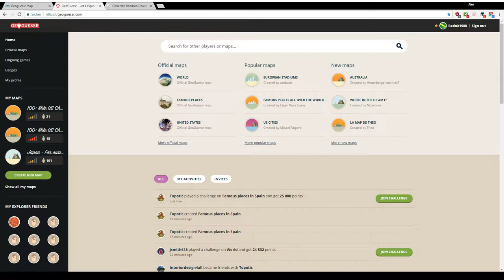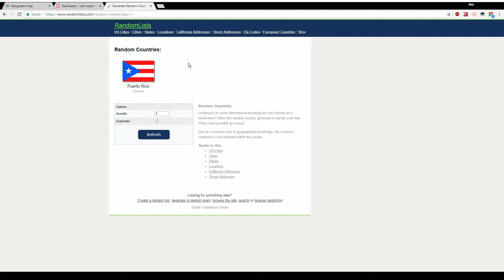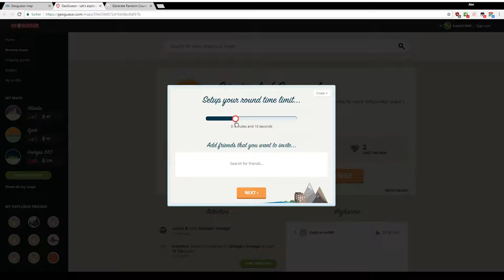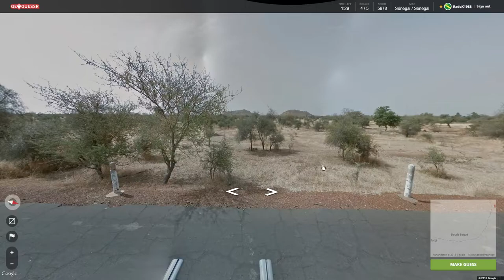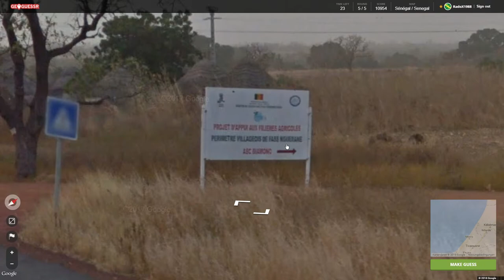Country #1 Senegal, Geoguessr Ep. 34